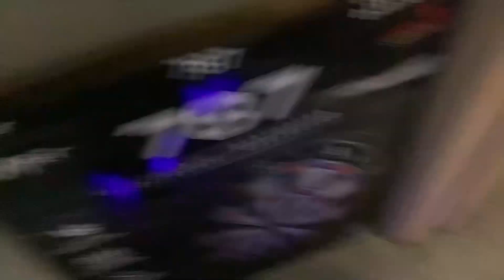My new iPad Hoverboard and rc car